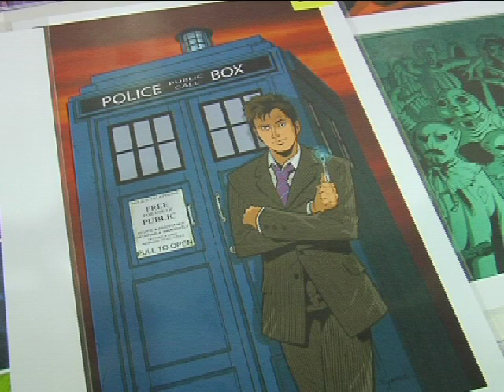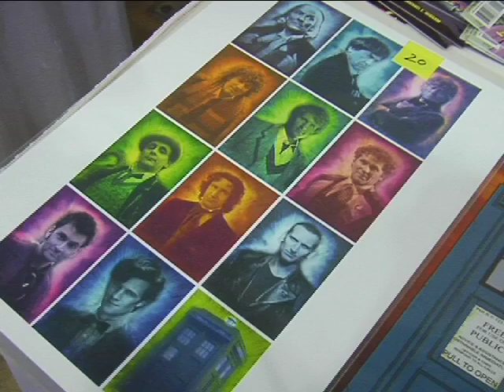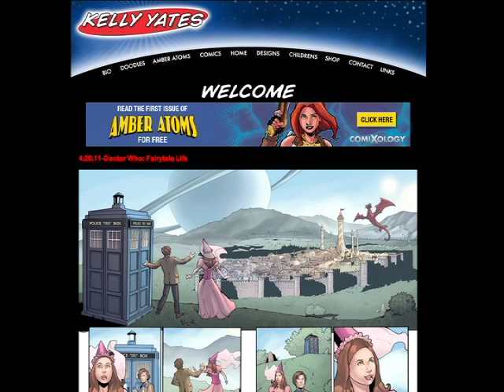SM Special: Kelly Yates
Sorgatron Media was live at the Baltimore Comic Con 2011 and speaking with the creators!  In this special, we have the pleasure to talk with Kelly Yates, illustrator for a series of Doctor Who comics as we talk about how he got into comics, how the comics handle canon, and who he would like to tackle in the comic realm!